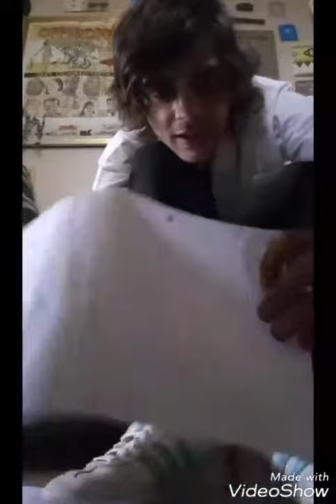10 Minute History Lessons: The Somme, Battle of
Short history on the Battle of the Somme.
Also contains plenty of information on the so-called "Poet's Battalion"
Siegfriend Sassoon, Isaac Rosenberg, David Jones, William Noel Hodgson "Edward Melbourne", J.R.R Tolkien, Frank Richards, Ernst Junger, Robert Graves, World War I, Trench Warfare, no man's land, Tank, Poetry